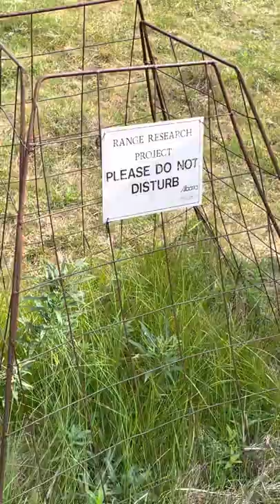The Importance Of Cattle Grazing To Grasslands & Fire Prevention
You can learn more from Keith, and access his THREE FREE mini-courses when you join the Cowboy Campus Connection weekly newsletter list. Every Friday we send a letter to our community packed with horsemanship tips, training videos, quotes, western art, Keith’s weekly blog post and more! You can join the Cowboy Campus Connection list for free at CowboyCampus.com & when you do you’ll receive free access to multiple mini-courses.

You can visit us at CowboyCampus.com
Find Keith on social media at @thecowboycampus on Instagram and at ‘Cowboy Campus University by Keith Stewart’ on Facebook.